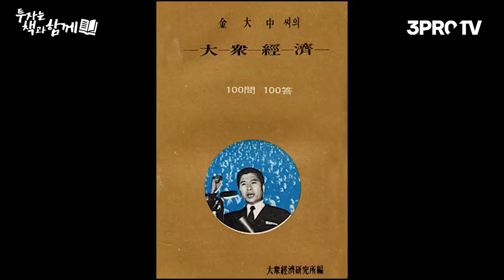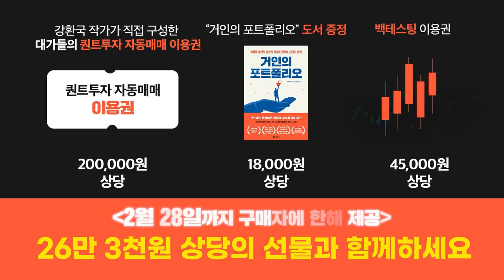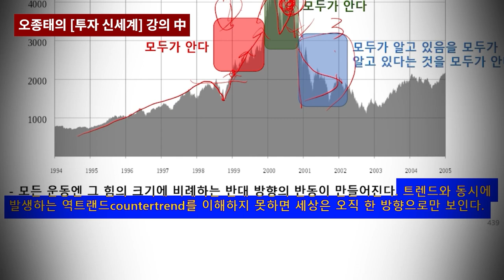같은 듯 다른 두 대통령의 서로 다른 리더십 (f.역사학자 심용환) [투자는 책과 함께 #76]